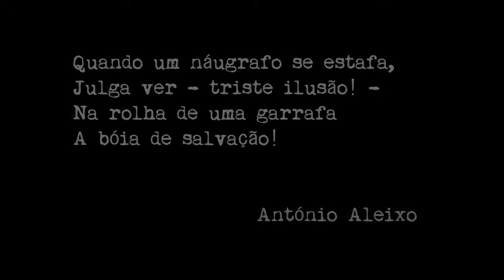Já dizia o Poeta Aleixo - Quando um náufrago se estafa